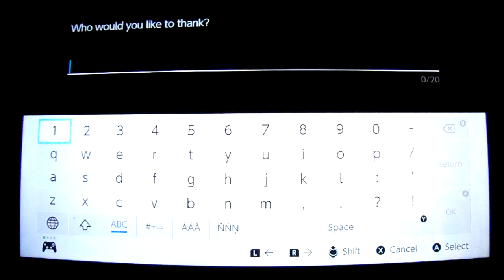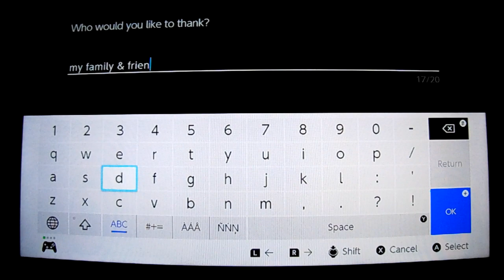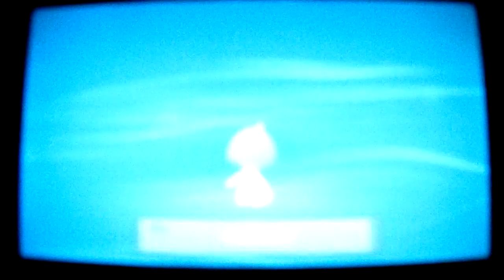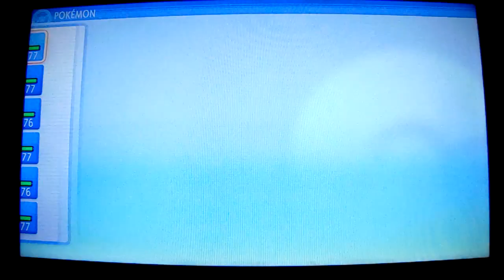Pokemon Shining Pearl: Let's Play: Ep 149